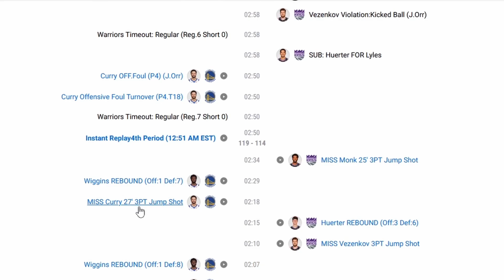Warriors Therapy: Steph & Dray Turnovers, Monk Game Winner, 24 Point Lead Blown, Moody Heater...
it was just a horrible day all around today and that happens.